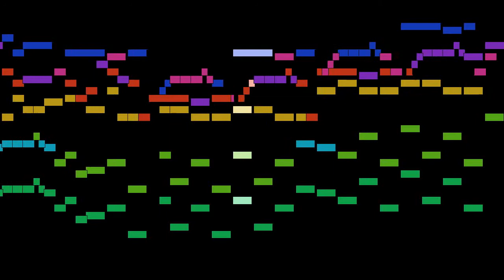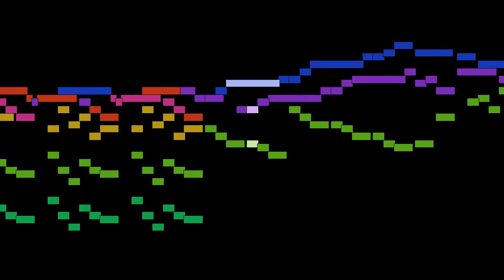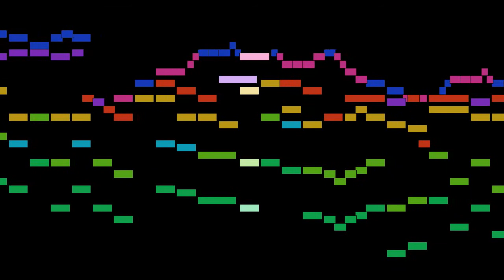George Frideric Handel - Allegro, mvt. 4, HWV 319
Allegro, mvt. 4, from Concerto Grosso in G major, Op. 6 No. 1, HWV 319, by George Frideric Handel, with animated score.